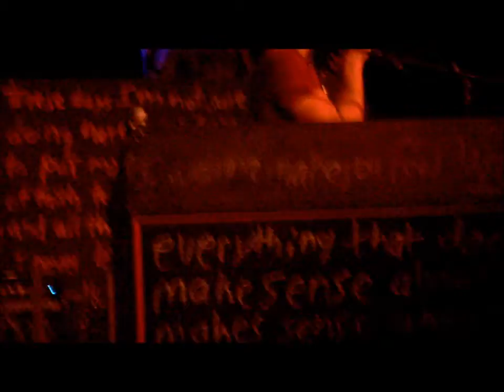Hunter Hayes introducing his band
OMH is he hilarious!

So this is Hunter Hayes introducing all the members of the band during his concert at the Intersection in Grand Rapids, MI